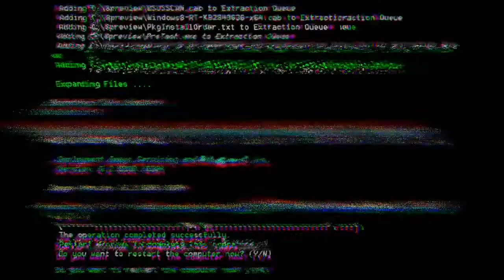Living the dream with 0$! But with friends!!